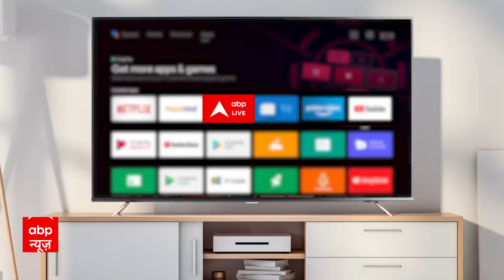Karan Sharma ने शेयर की मां के साथ ये बेहद ही प्यारी वीडियो !